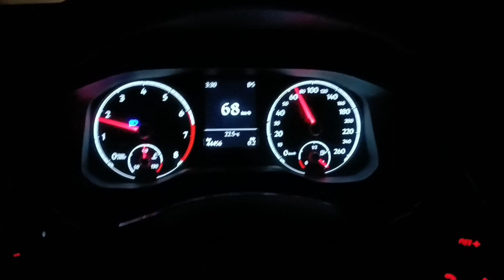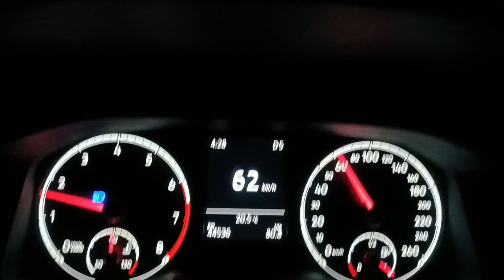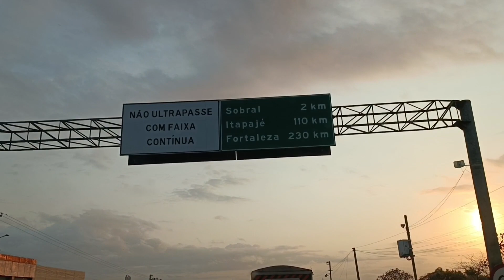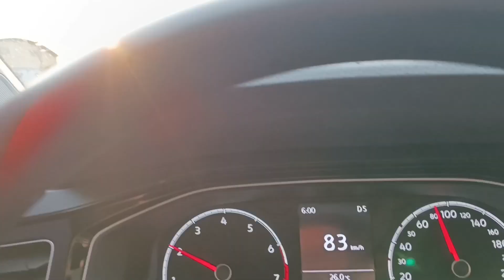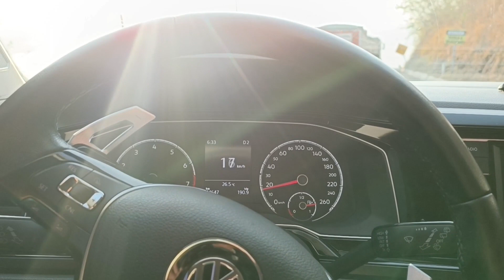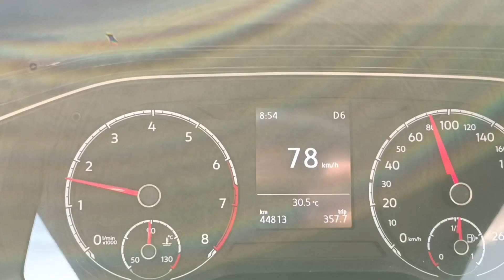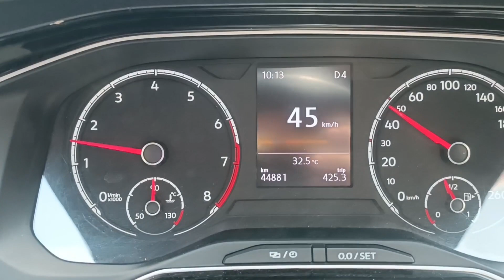Fiz uma viagem de 400 km fui pra Fortaleza fiz um Vlog